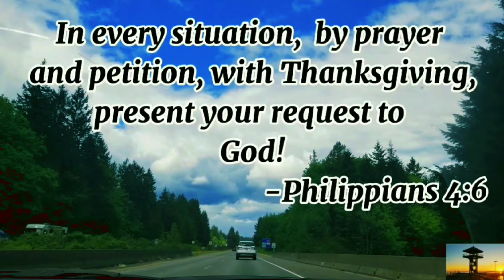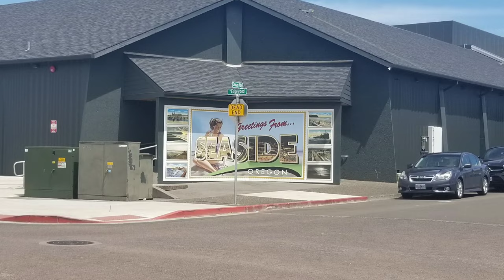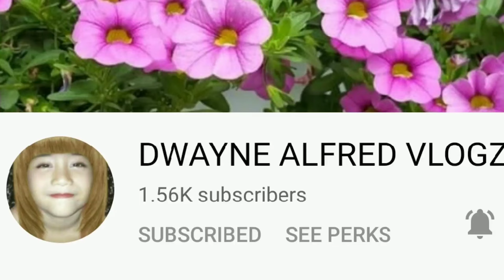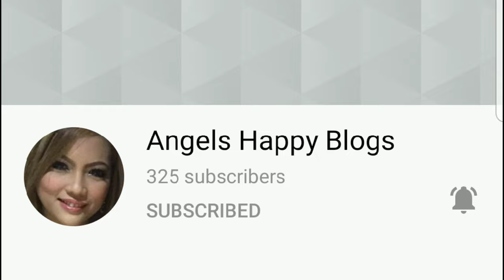The PAJAMA GIRL..